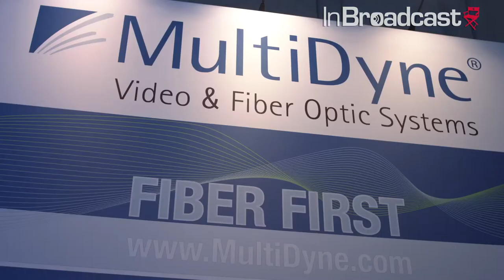Modular Fiber Transport from MultiDyne at IBC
MultiDyne introduces an Entire modular fiber transport platform which creates countless finished products for the ultimate in customer flexibility. The VB series, the VF-9000 and the DogBone